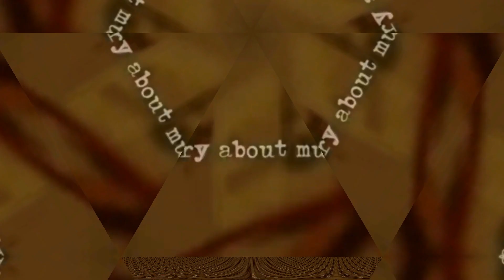New Malayalam movie trailers 2020 | upcoming Malayalam movies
Eila Malayalam 2020 Short Film Official Trailer
Cast
LAISON JOHN
Jayesh Kalamandir
Armaan
Susmitha prabhakaran
Saniya Roby
Latha Satheesh
Tharish
Director: FABIS HANEEF
Producer : NISHAD KM

Kappela | Official Trailer | Anna Ben | Roshan Mathew | Sreenath Bhasi | Muhammad Musthafa
Directed by | Muhammad Musthafa
Produced by | Vishnu Venu
Written by |  Musthafa
Cinematography | Jimshi Khalid
Edited by | Noufal Abdullah
Production company | Kadhaas Untold
Starring | Anna Ben,Sreenath Bhasi,Roshan Mathew,Sudhi Koppa,Tanvi Ram
Kurup Official Trailer | DQ Salmaan As Sukumara Kurup Teaser | Kurup Trailer |New Movie Trailer 2020

NOTE: This is a FAN-MADE conceptual trailer made purely for fun. This is not a real trailer, nor is it intended to be. This was made to show how a film could look. This was not made to fool anyone. It is simply a video for fans to take a glimpse into what the movie could be like.

It would mean the world to me. If you become my patron, you will receive benefits like: Your name in my videos, shoutouts, early access to my next trailers, access to my Patreon news feed with exclusive material and much more.